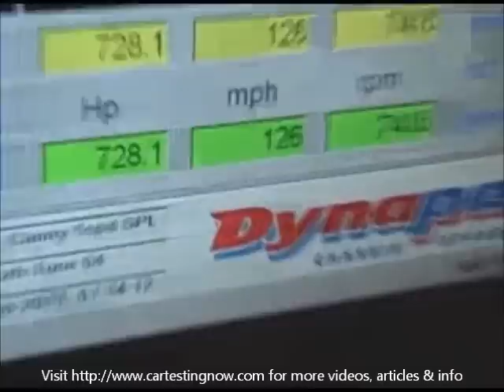Toyota 728hp Camrys - The Ultimate Sleeper !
A sleeper is any vehicle that appears to be slow, but is hiding an evil secret in its engine bay. Sleepers are scintillating machines that prove time and skill (and money) can turn a garden variety family sedan or station wagon into a street rocket ready to tackle those with far more cash to burn. Take this Toyota Camry, for example -- it just received a new lease on life courtesy of Canadian tuner Dynamotorsports. Under the hood sits a 3.0-liter V6 engine fitted with custom intake and exhaust manifolds, a big ol' HKS turbo and a whole lot of boost. The end result: a Camry that puts down 728 horsepower -- at the wheels.

We imagine that mashing the gas results in a display of torque steer that would make Hercules weep as his arms thrash from side to side. Still, this is one Camry we would love to spend some time with, if only for a good laugh.

for more video's, articles and info